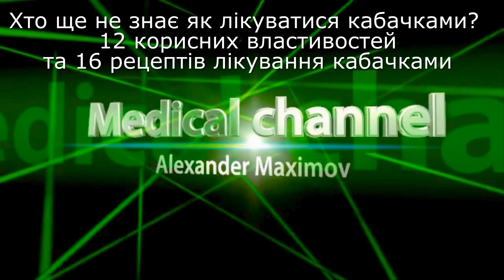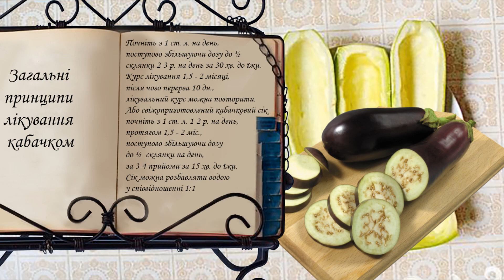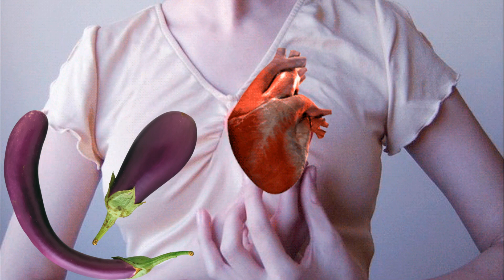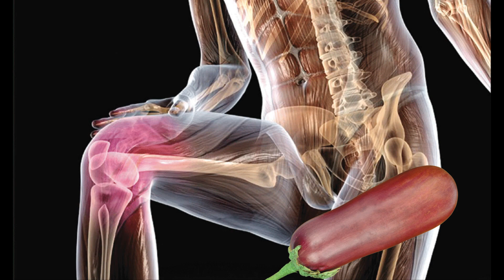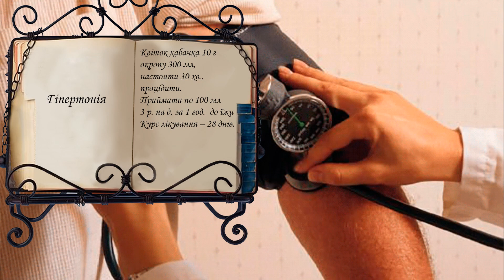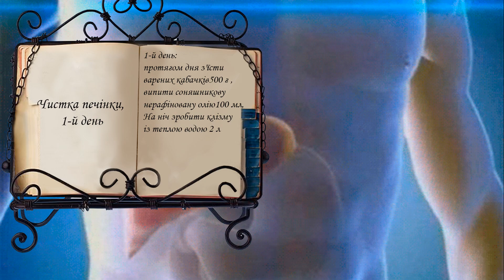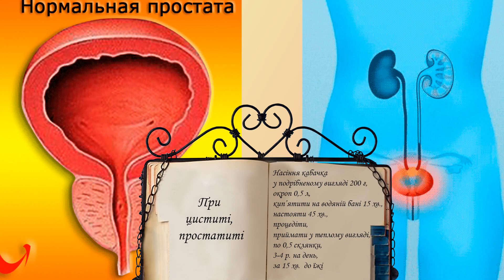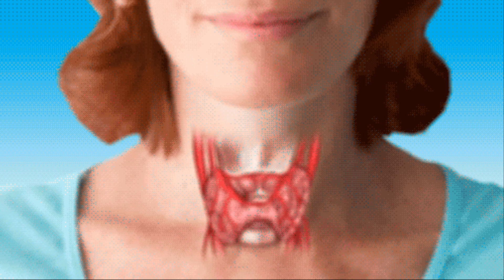Хто ще не знає як лікуватися кабачками 12 корисних властивостей та 16 рецептів лікування кабачками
Кабачок – це смачний та корисний овоч, яким можна лікуватися від багатьох захворювань. Без перебільшення можна сказати, що кабачок – це природні ліки при ішемії, стенокардії, гіпертонії, атеросклерозі, аритмії, жовчнокам'яній хворобі та хворобі печінки, цукровому діабеті, ентероколіті, дисбактеріозі, анемії, подагрі, остеохондрозі, ожирінні, безсонні,..і це не повний список хвороб, при яких цей диво овоч чинить лікувальну дію. Кабачкове варення – ласощі, які знайомі далеко не кожному. Воно має унікальні смакові характеристики і теж може бути використане як природні ліки.